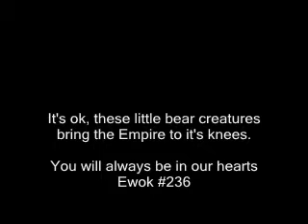Dear Ewok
If you've seen the SNL parody of 'The O.C.'s Season 2 finale, then you will find this amusing as well.  It's sort of sad, but funny at same time.  You'll do a 12 take.